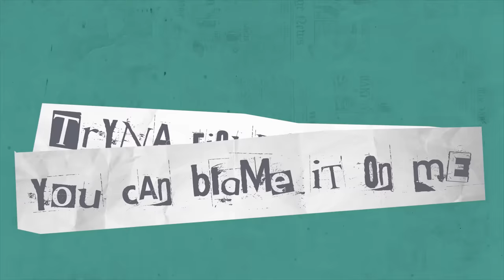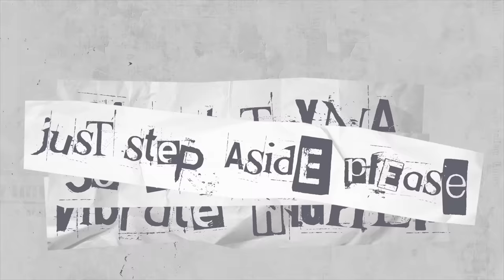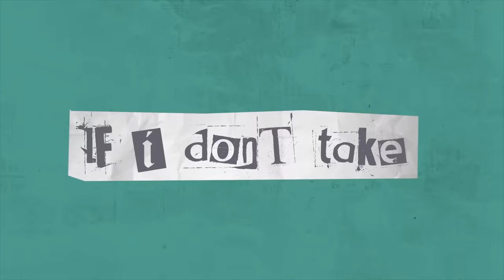PJ Morton x JoJo x Mr. Talkbox - My Peace - Lyric Video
Listen to the Album “Watch The Sun" on 4/29!

Written by PJ Morton, Joanna Levesque, Byron “Mr. Talkbox” Chambers, Antwan Patton, Andre Benjamin and Patrick Brown
Fly Nerd Music (SESAC) Sony Music Publishing
Love You Madly (ASCAP)
Byron Manard Chambers
A Talkbox Production Publishing ASCAP
Andre Benjamin; Gnat Booty Music / BMG Monarch (ASCAP)
Patrick Brown; Organized Noize Music / Hitco Music / Songs of Windswept Pacific (ASCAP)
Antwan Patton; Gnat Booty Music / BMG Monarch (ASCAP)

PJ Morton - Vocals, Keys, Drum Programming
JoJo - Vocals
Mr. Talkbox - Talkbox
Programming
Edward Clark - Drums
Brian Cockerham - Bass
Chris Payton - Guitar
Lamont Garner - Percussion
TJ Norris - Trombone
Steve Lands - Trumpet
String Arranger - Mike Esneault
Conductor - Mike Esneault
Violins:
Ben Hart - concert master
Hannah Yim
Zorica Dimova
Sarah Yen
Yuki Tanaka
Kurt Mundstedt
Judith Fitzpatrick
Violas:
Richard Woehrle
Amelia Clingman
Ben Thacher
Cello:
Jonathan Gerhardt
Jacob Fowler
Reginald “Reggie Nic” Nicholas - recording/mixing engineer at Gumbo Studios, New Orleans, LA., Ameraycan Recording, Burbank, Ca. and Studio in the Country, Bogalusa, LA.

JoJo appears courtesy of Clover Music/Warner Records

'Watch The Sun Tour' tickets and VIP packages are on sale now